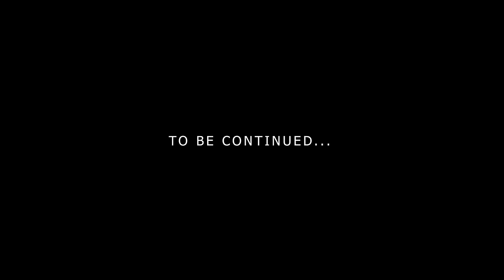Can I Get Back For My Cousin? (FULL MOVIE)